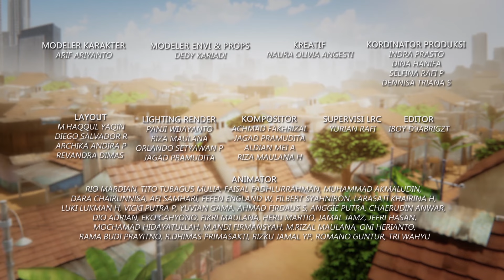Adit & Sopo Jarwo | E163 Asiknya Kemah Di Rumah Bikin Meriah